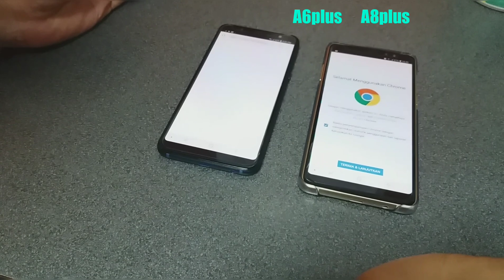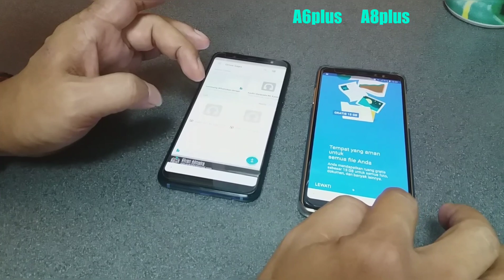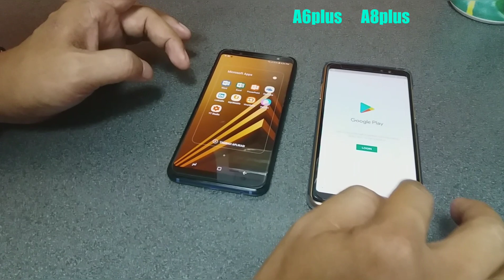SAMSUNG GALAXY A6PLUS COMPARE SAMSUNG A8PLUS ??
Samsung a6plus 6" FHD octa core 1.8 ghz cortex  a53 Snapdragon 450 android 8.0 oreo
Camera belakang 16mp+5mp
Camera depan 24 mp
4gb ram 32 gb rom
Samaung A8plus 6" FHD octa core 6gb ram 64 rom
Camera belakang 16mp
Camera depan 16+5mp
Ip68 water resisten android 7.1